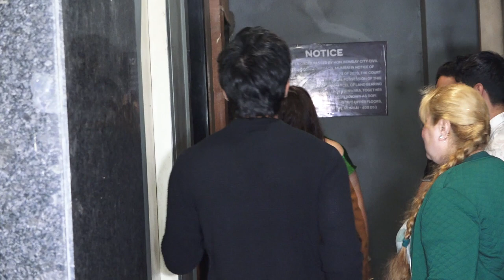PRATIK SEHJAPAL,RASHMI,ZAIN IMAM,REEM SHAIKH,RANDEEP RAI,MOHIT MALIK & MANY MORE CELEBS ATTEND